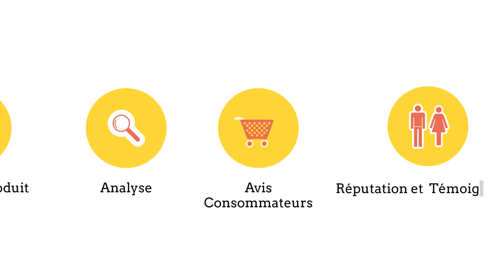ExiSlim, Arnaque ou Fiable?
Découvrez la vérité sur ExiSlim, un produit de perte de poids innovant qui se distingue par sa formule unique composée de neuf nutriments exotiques aux bienfaits de lutte contre le surpoids prouvés par la science.

Alors, Arnaque ou Fiable?